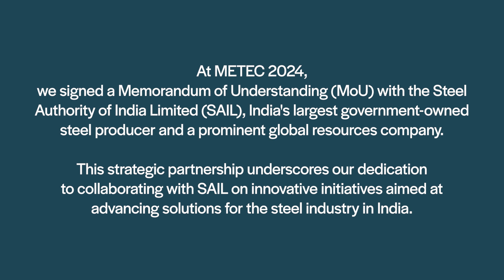John Cockerill : signing of a MoU with Steel Authority of India Limited (SAIL) at METEC India 2024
We are thrilled to share the signing of a Memorandum of Understanding (MoU) with Steel Authority of India Limited (SAIL) at METEC India 2024. This collaboration marks a significant milestone in our journey toward advancing green steel solutions and driving decarbonization in the Indian steel sector.
This strategic partnership focuses on integrating green hydrogen, exploring innovative Cold Rolling and Processing technologies, and supporting India’s vision for sustainable and competitive steelmaking.
Watch the highlights from this milestone moment and hear from our leaders about the impact this collaboration will bring to India’s green steel journey.